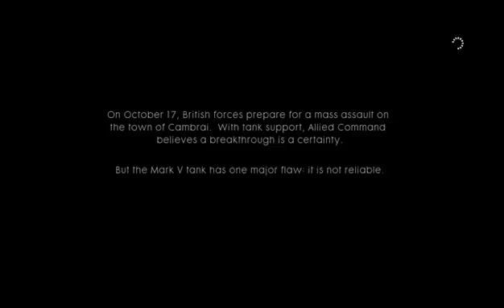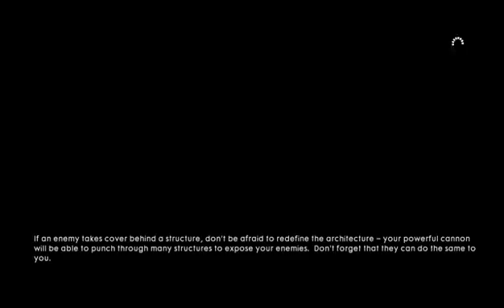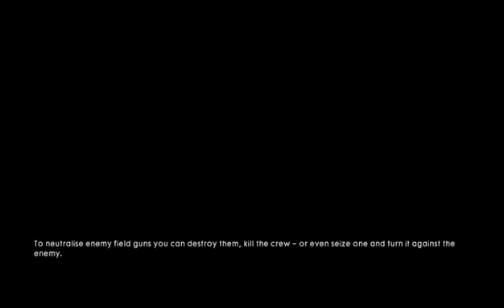Battlefield 1 Lets play (Part 1) Over The Top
The prologue, set in 1918, sees players take control of different members of the Harlem Hellfighters as they defend their positions against a German offensive in France. The player initially starts out near the front line and must survive as long as possible against waves of German soldiers. If the player survives the attack then an artillery barrage will rain down on them and then the game's perspective will shift to another soldier. During the course of the gameplay, an unnamed narrator (one of the Harlem Hellfighters) gives commentary on the nature of the war as the battle continues and player controlled soldiers are killed.

At the start of the battle, the Harlem Hellfighters initially lose ground to the Germans, but British tanks force the German troops into a retreat until the tanks are stalled by artillery. The Harlem Hellfighters mount a counteroffensive and push forward, sustaining casualties as the Germans hold their ground. When the player switches perspective to the final soldier in the gameplay, a German soldier attempts to kill the player character with a shovel but is stopped short by an artillery barrage that wipes out all of the combatants on the battlefield and renders the player unconscious. When the player regains consciousness, he initially appears to be the lone survivor, but quickly encounters a German survivor. Although the two point their weapons at one another, exhaustion and fatigue set in as both realize the futility of their situation, forcing both combatants to lower their weapons. The game then proceeds to an introduction cinematic that opens up to the other War Stories.